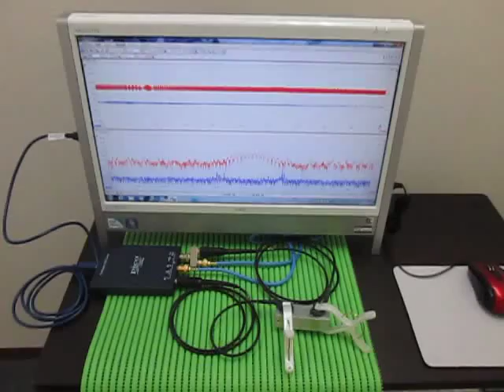超音波発振計測解析システム（超音波テスターＮＡ Ultrasonic TesterＮＡ）